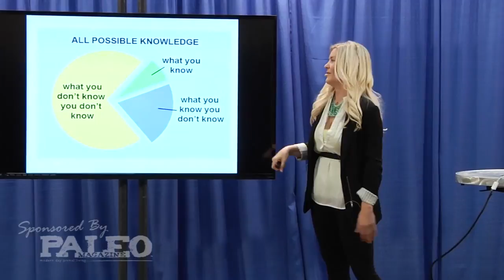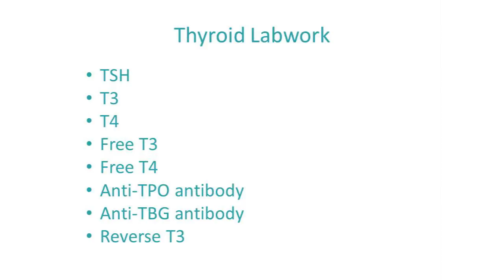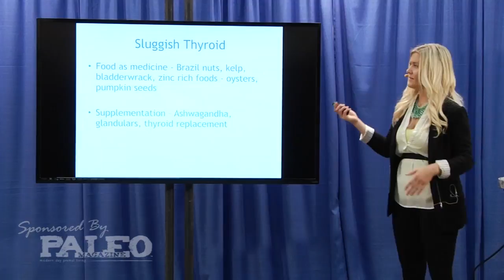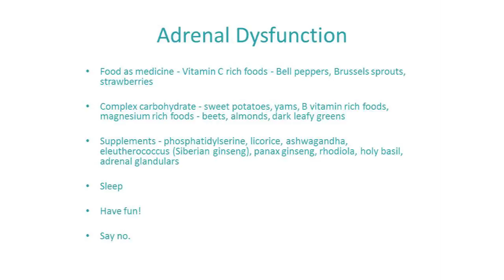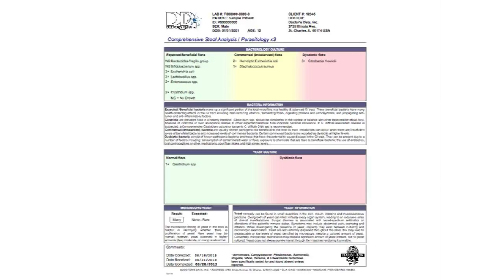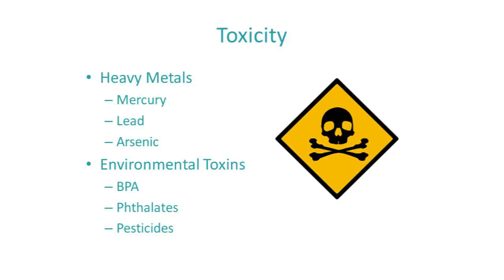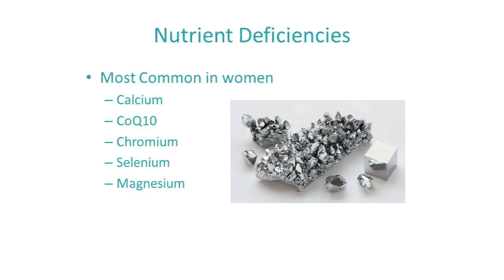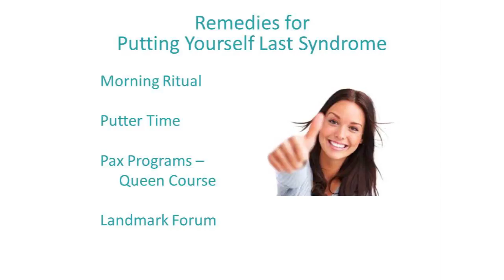Dr Lauren Noel Tailoring a Paleo Diet & Targeted Supplements for Women's Health